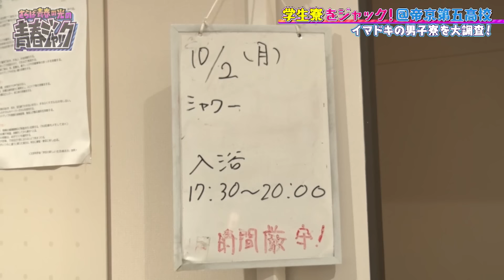【何が出るかな？】帝京第五高校の学生寮に潜入した結果…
▼本編はTverで１週間見逃し配信予定

▼「FOD」では過去の「青春ジャック」が見放題♪